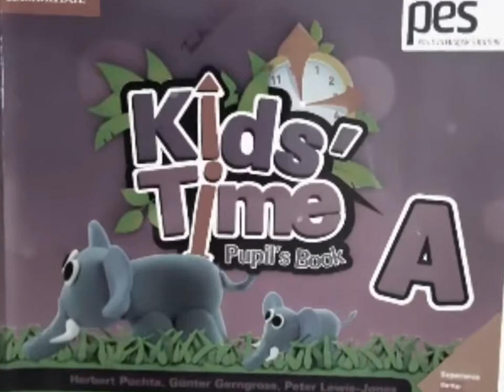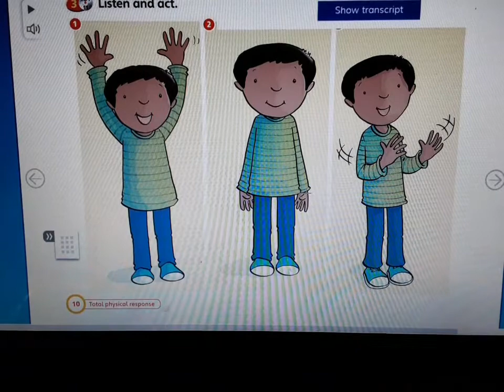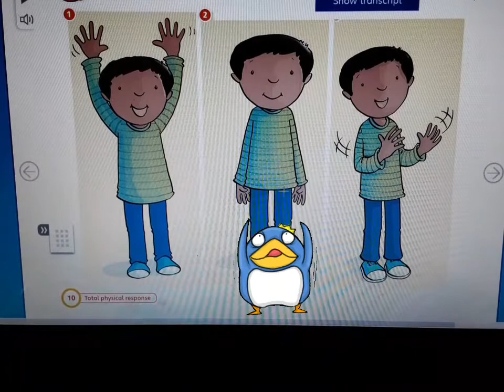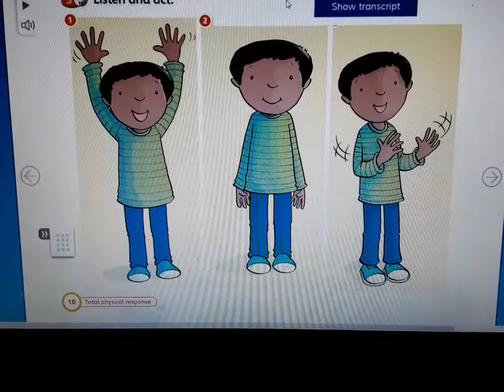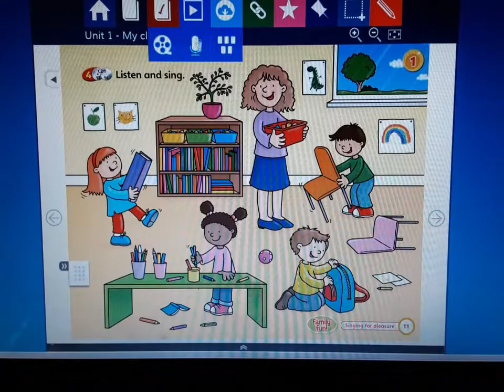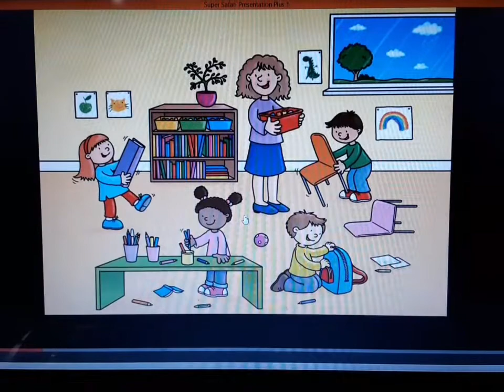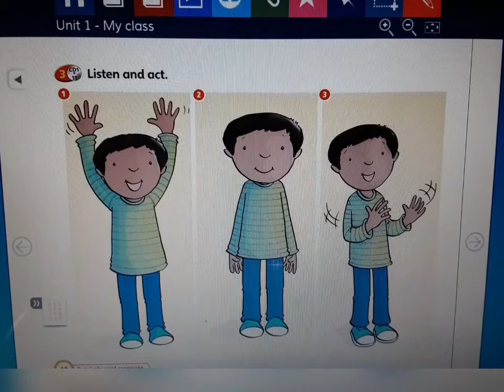2021 - Grupo 4 (17/03)